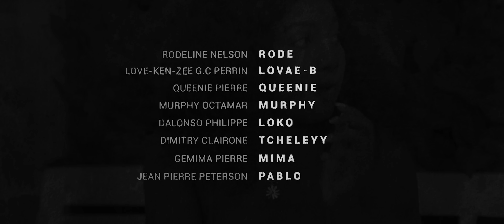Nous deux, Contre eux [ Episode 06 | Nouveau Feuilleton ]